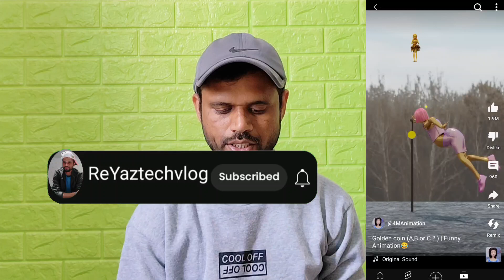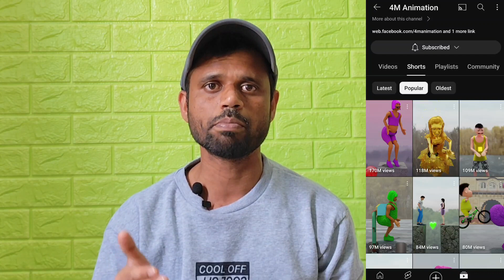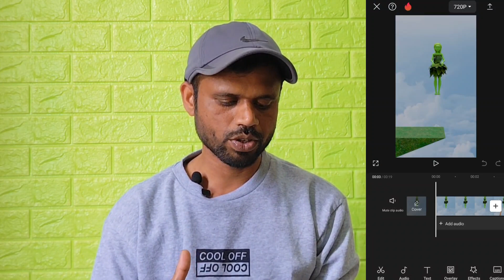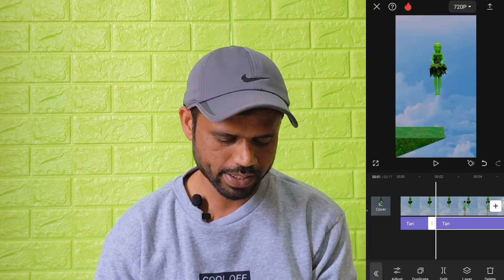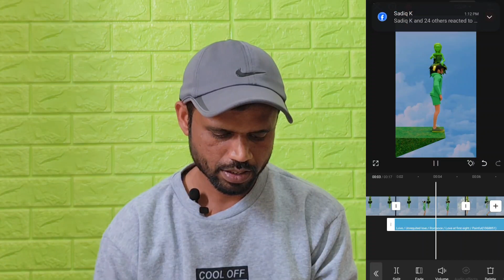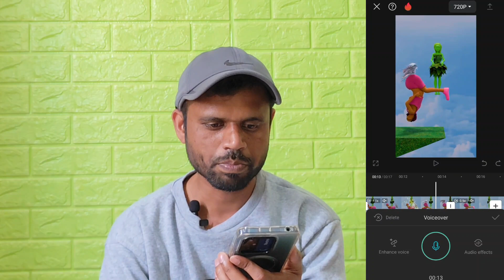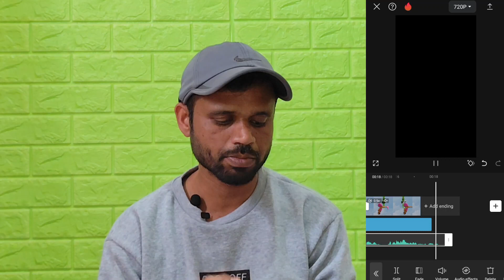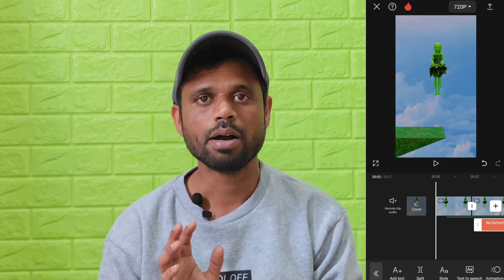👑How to Make Animated Video | Animation Video kaise banaye For YouTube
👑How to Make Animated Video | Animation Video kaise banaye For YouTube@ManojDey

Description :- about video

cartoon
cartoon animation
animation cartoon video editing
cartoon video apne phon se kaise banaen
cartoon video mobile se kaise banaye 2024